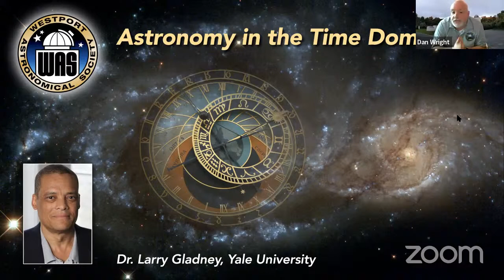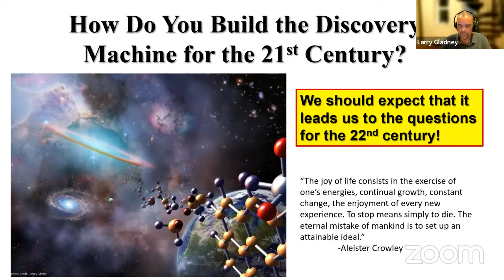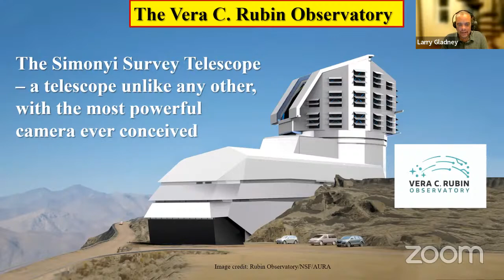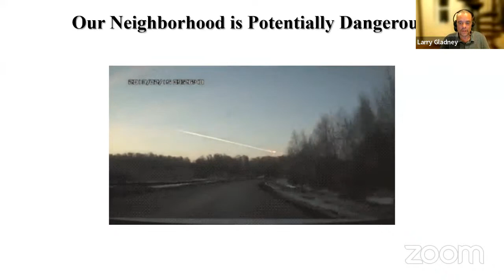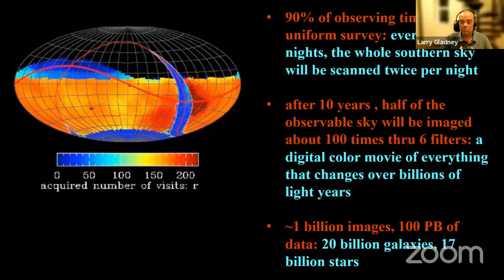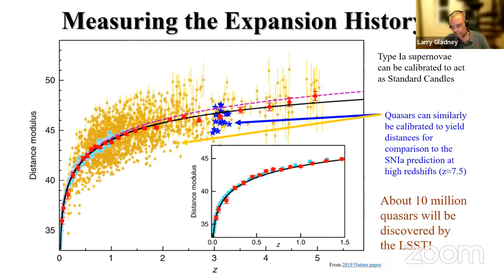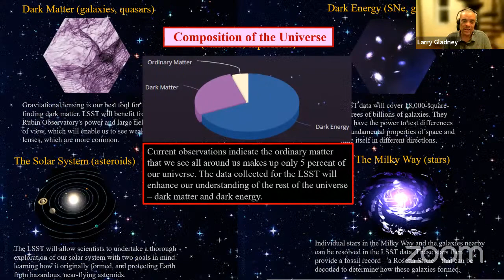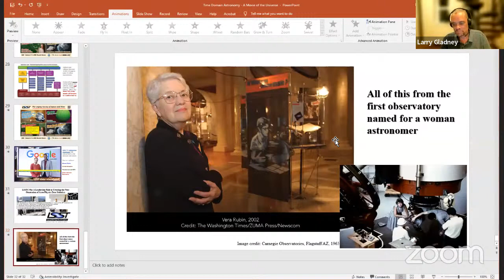WAS May 2022 - Larry Gladney, Yale – Astronomy in the Time Domain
Larry Gladney, Yale – Astronomy in the Time Domain

In this talk with the Westport Astronomical Society I will discuss how The Rubin Observatory Legacy Survey of Space and Time (LSST) is designed to survey the entirety of the observable Southern hemisphere sky every three nights for a period of ten years. This mission will produce, starting in 2023-24, an unprecedented astronomical data set for studies of the deep and dynamic universe, make that data widely accessible to a diverse community of scientists, and engage the public to explore the Universe along with science-interested people from around the world.

The Rubin Observatory is unique among large telescopes (those with 8-meter class primary mirrors) in that it will have a very wide field of view and the largest prime focus digital camera ever created.  The camera is expected to take more than 200,000 pictures per year and ultimately produce a 500 petabyte dataset of images and data products.

Larry Donnie Gladney is an American experimental particle physicist and cosmologist.  In 2019, he became Professor of Physics and the Phyllis A. Wallace Dean of Diversity and Faculty Development at Yale University  Previously he was the Edmund J. and Louise W. Kahn Professor for Faculty Excellence, and Associate Dean for Natural Sciences, at the University of Pennsylvania. His research has focused on issues relating to the origins of expansion of the universe following the Big Bang, and on fundamental connections between matter, energy, space, and time.  The recipient of many fellowships and prizes, and a former visiting scholar at the Lawrence Berkeley National Laboratory, Gladney featured in a 2006 oral history conducted by HistoryMakers, a digital archive project preserved at the Library of Congress, which aims to document the contributions of African-Americans to U.S. history and American society.